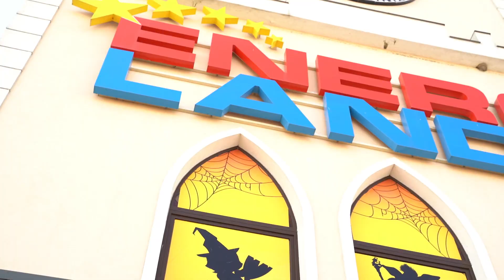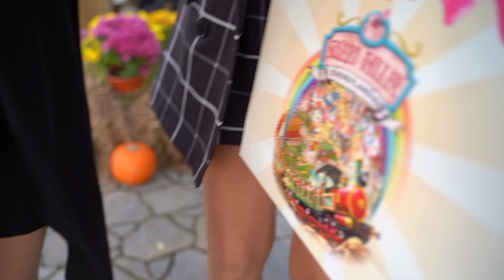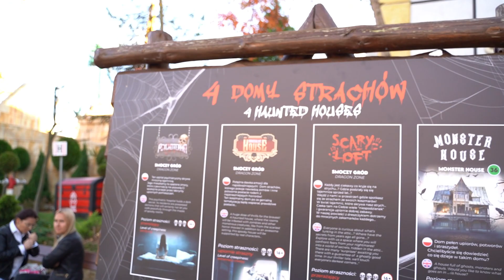TEST ZESTAWU MATY? KONFERENCJA ENERGYLANDIA.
Pamiętaj o łapce w górę, jeśli filmik Ci się spodobał! :)